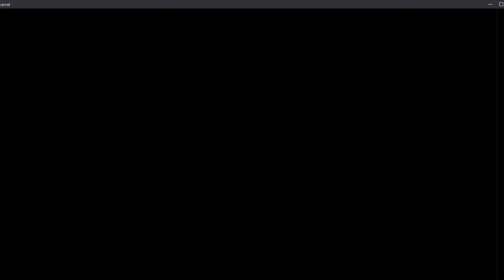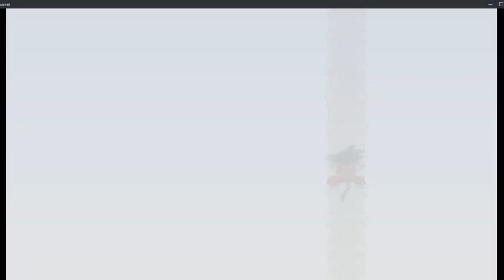THE BEST (WORST) DRAGON BALL Z GAME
Dragon Ball Z Infinite World is basically Budokai 4 and man the story sections sure is something